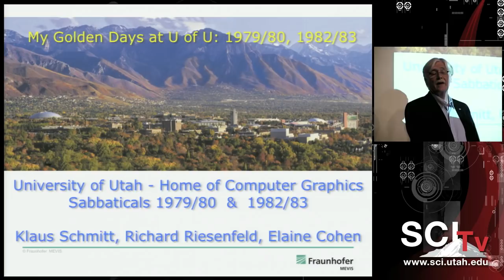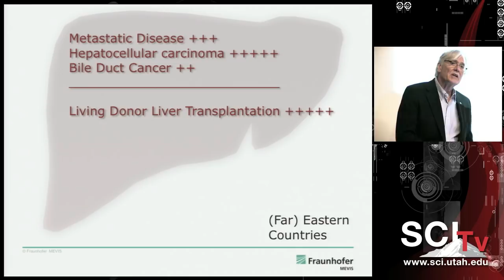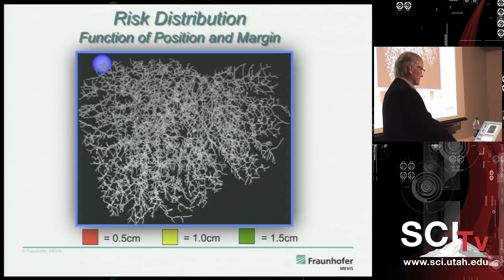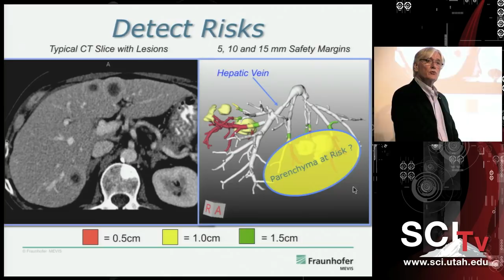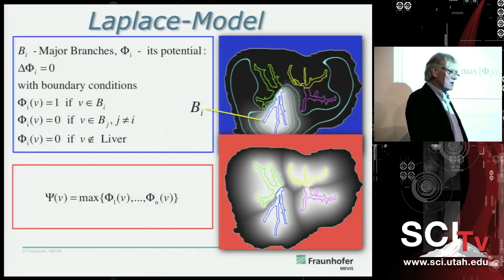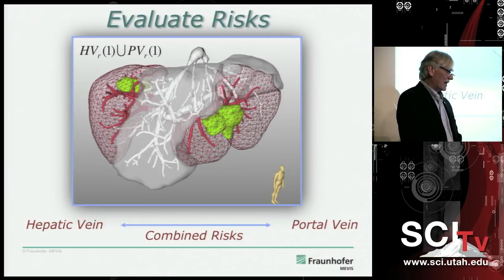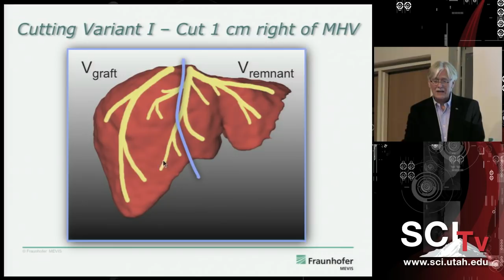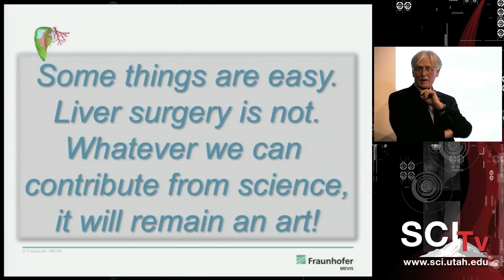Medical Image Computing and Liver Surgery Planning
Heinz-Otto Peitgen, Fraunhofer MEVIS - Institute for Medical Image Computing Presents...